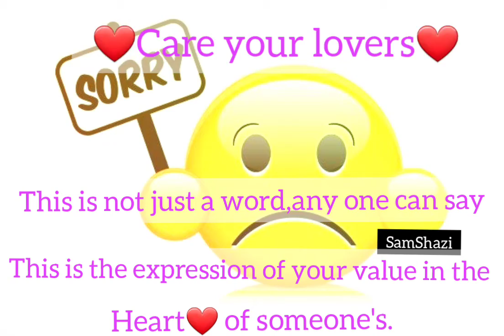Sorry not just a word||Emotional & Sad whatsapp status